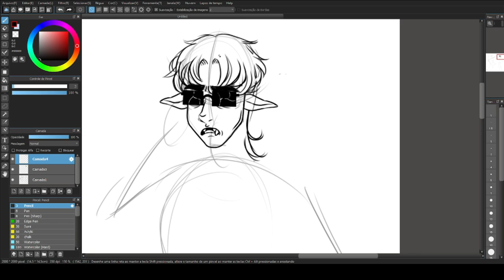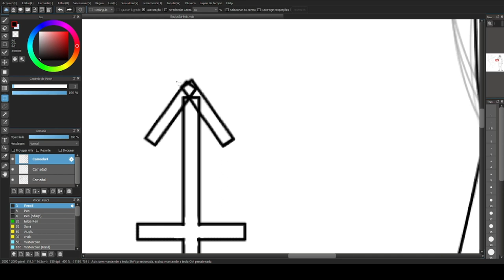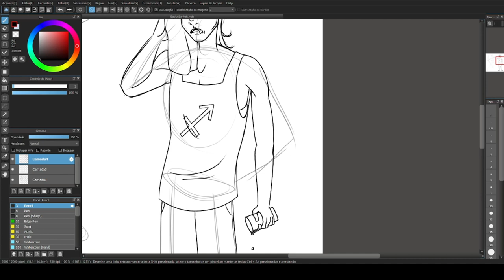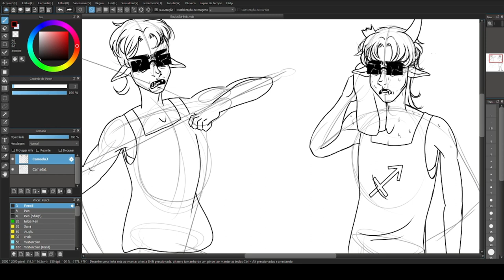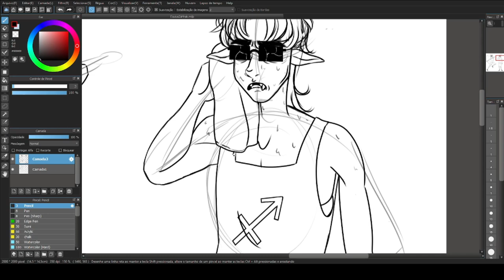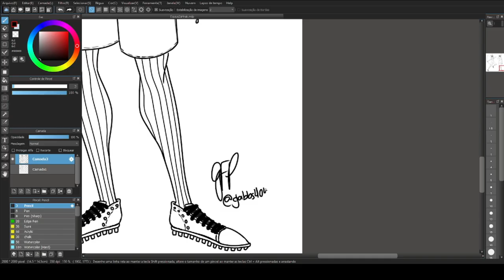Sketching HOMESTUCK! #9 - Equius Zahhak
STRONG

1. @VIVEKABHISHEK
2. @backgroundcorner-NCM